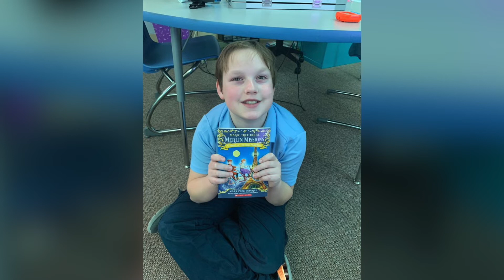2021 Virtual Minds of All Kinds Highlights